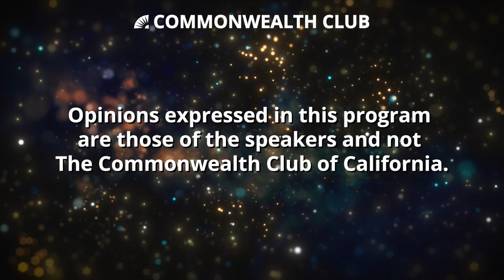How Low-Wage Work Traps Women and Girls in Poverty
The pandemic put into stark relief the undue burden faced by working poor women in America. Many were laid off or had to quit for COVID-related reasons, such as school closures. Often, they struggled in low-paid jobs as essential workers, while facing greater demands at home.

But even in the best of times, women in low-wage industries must cope with daunting challenges. In their new book Getting Me Cheap, sociologists Lisa Dodson and Amanda Freeman argue that the conveniences many Americans enjoy—things such as grocery delivery and nanny care—are made possible by the sacrifices of these women. The book reveals how discrimination, unpredictable work schedules, and lack of affordable childcare trap women in poverty and make “work-life balance” impossible.

Join us as we hear from Dodson and Freeman about their research and possible solutions.

Dodson photo by Clara Dodson Fontana; Freedman photo by Ava Ellis; Jayaraman photo by Sekou Luke; Yeung photo by Rachel De Leon

Speakers

Lisa Dodson
Research Professor Emerita, Boston College; Co-author, Getting Me Cheap: How Low Wage Work Traps Women and Girls in Poverty

Amanda Freeman
Assistant Professor of Sociology, University of Hartford; Writer and Researcher of Motherhood and Work; Co-author, Getting Me Cheap: How Low Wage Work Traps Women and Girls in Poverty

Saru Jayaraman
President, One Fair Wage; Director, Food Labor Research Center, University of California, Berkeley

Bernice Yeung
Managing Editor, The Investigative Reporting Program, University of California, Berkeley